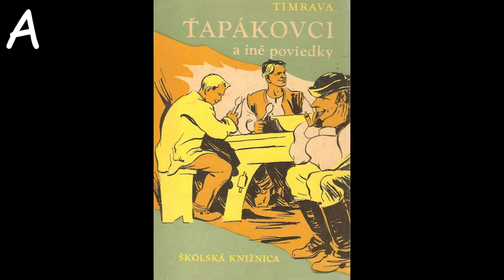Tyapákék (Ťapákovci)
Ebben a videóban Božena Slančíková -Timrava Ťapákovci című filmjét mutatom be.

Zene a videóban:

2. FNaF Sister Location OST Dramatic Soap Opera Ending Theme
3. Ｃａｌｌ　ｍｅ  -  Ｃｈｉｐｍｕｎｋｓ
4. Cali Martini The Exorcist Hard Techno Mix